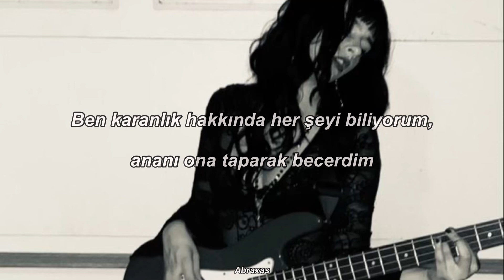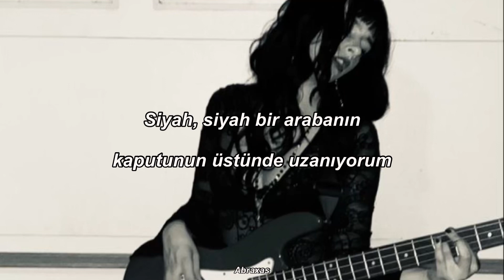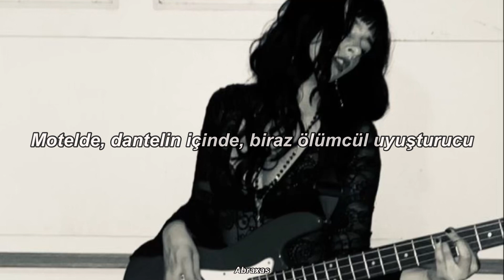Ghetto Goth - Orties || Türkçe Çeviri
*George Boy, Boy George’a bir atıf
*Nakit ingilizcede Cash anlamına geliyor, bu da Johnny Cash’e atıf
*NDE’nin açılımı  ölüme yakın deneyimler

Ghe-Ghe-Ghetto Goth
J’écoute du Batcave et du Big Boi
J’écoute la vieille chanter
Dans sa baraque de merde toute hantée
Ghe-Ghe-Ghetto Goth
J’aime les bad boys
Le George Boy
D’la came mortelle, dans l’motel, en dentelle
Austère tout l’bordel
J’sais tout sur les ténèbres, ta mère j’l’a baise vénère
Ghetto Goth, j’ai d’jà kiffé des mecs en TN Tonnerre
En roller Dark, sur la street, pornographique, rap et styles, je matte
Des trucs bien coupés sur une peau très pale
J’regarde la drogue circuler, le biff, les flingues
Les sombres types des beaux quartiers, tirés à quatre épingles
J’fais ma chauve souris, en Wayfarer gris souris
À la recherche des fleurs qu’on n’trouve que la nuit
Johnny m’ramène du cash, j’deviens dingue de lui
S’il a été très sage, ben j’lui paye une ligne
Ghe-Ghe-Ghetto Goth
Ghe-Ghe-Ghetto Goth
Le George Boy
Austère tout l’bordel
Allongée sur le capot d’une voiture noire, noire
J’me réveille dans mon ghetto, allume les phares
J’bois pas d’Perrier
NDE pas NBA
La drogue est dans l’évier
J’ai volé ton fric, Baby
Un, deux, trois lévriers
Doc Martens, collants rayés,
Un cuir pour ne pas cailler
Devant l’immeuble toute la journée, Han !
Bagues en argents, fin d’aprem, ouais j’appelle les gens
Sonnerie Christian Death ou Jay-Z volume à 200
Nique la politique, une plaquette d’anxiolytiques
Dans mon ghetto goth, goth
Quand la mort est devenue mythique
Ghe-Ghe-Ghetto Goth
Ghe-Ghe-Ghetto Goth
Le George Boy
Austère tout l’bordel
Ghetto Goth…
Ghe-Ghe-Ghe-Ghe-Ghe-Ghe-Ghetto Goth